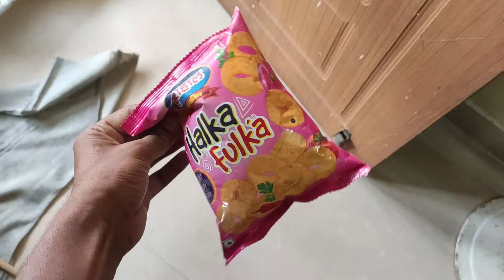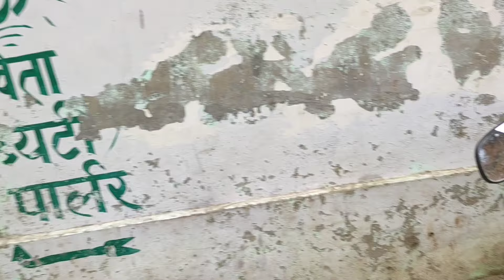Long Trip with Wife Ticket Confirmed 😍 || Honeymoon 😄